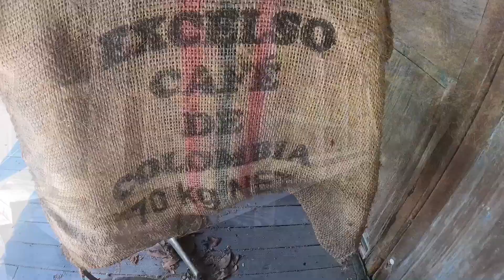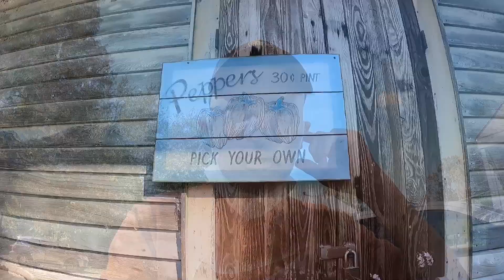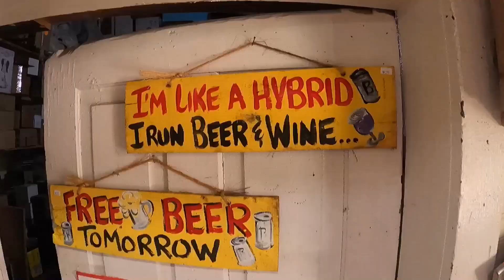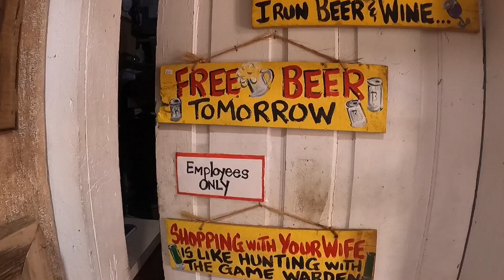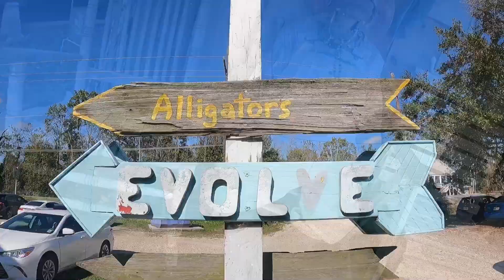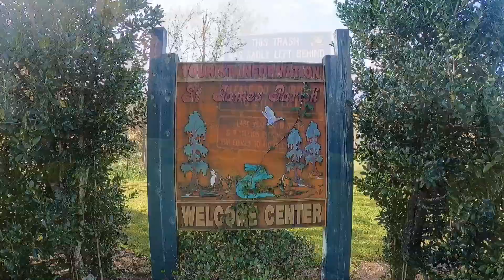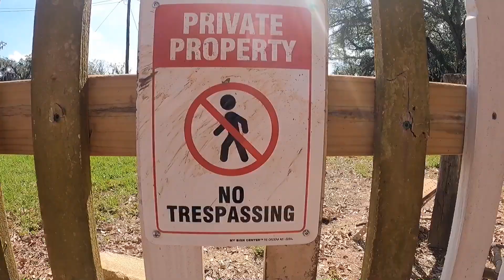Location da 2 PREMI OSCAR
Durante un road trip in Louisiana e' possibile anche vedere questo...